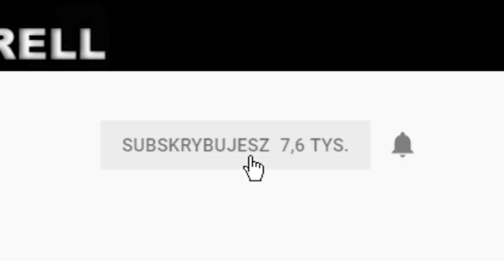JURASSIC SURVIVAL - GDZIE ZNAJDĘ ŻARÓWKI? MISSION 4-5 - HUNTER FACTION QUEST!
Witam wszystkich bardzo serdecznie w kolejnym odcinku z Jurassic Survival! Dzisiaj wam pokażę jak odblokować wielki mur! HUNTER FACTION QUEST! How to unlock the wall? How to found blubs?